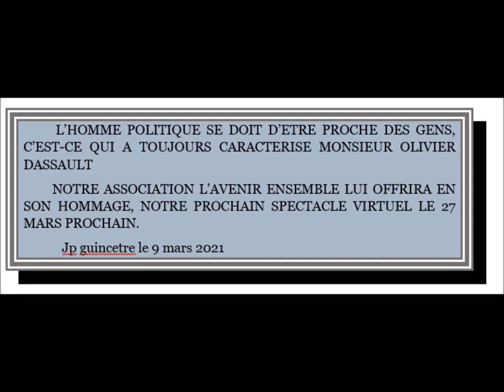Pour monsieur Olivier dassault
L’HOMME POLITIQUE SE DOIT D’ETRE PROCHE DES GENS, C’EST-CE QUI A TOUJOURS CARACTERISE MONSIEUR OLIVIER DASSAULT
         NOTRE ASSOCIATION L’AVENIR ENSEMBLE LUI OFFRIRA EN SON HOMMAGE, NOTRE PROCHAIN SPECTACLE VIRTUEL LE 27 MARS PROCHAIN.
            Jp guincetre le 9 mars 2021